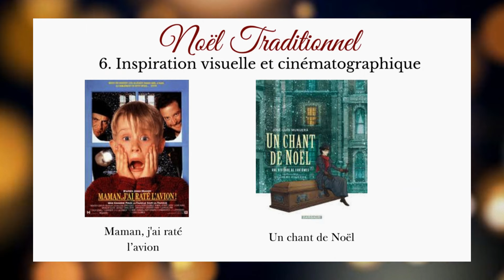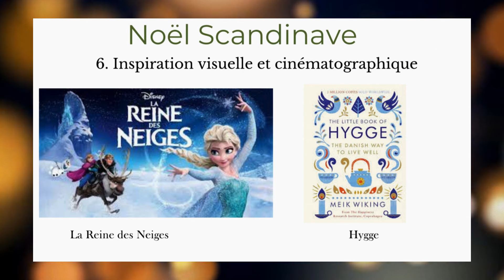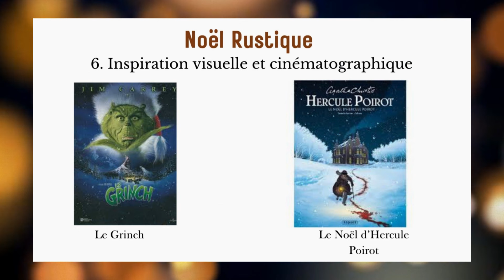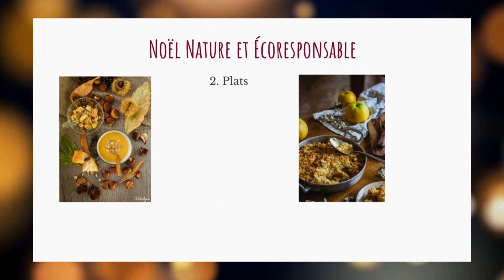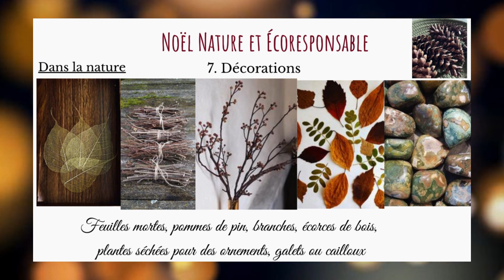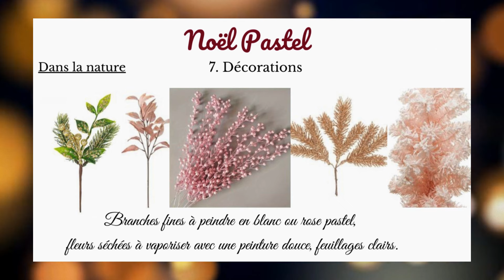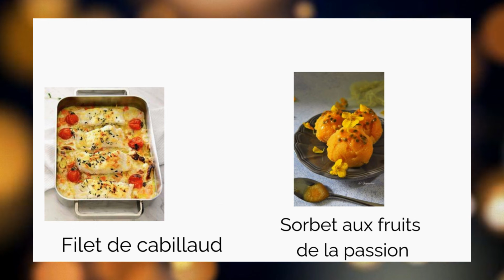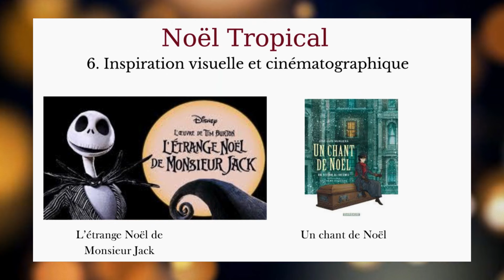9 Ambiances de Noël Magiques pour Tous les Styles 🎄✨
✨ Bienvenue dans cet univers féérique de Noël ! 🎄 Dans cette vidéo, je vous propose 9 ambiances uniques pour inspirer vos décorations de Noël, que vous soyez plutôt traditionnel, glamour ou scandinave ! Découvrez des idées de décorations, d’activités créatives, de couleurs, de musiques et même des recettes adaptées à chaque style.

Que vous souhaitiez un Noël naturel, pastel, ou même tropical, chaque thème est conçu pour vous plonger dans l’ambiance parfaite, avec des astuces pour transformer votre intérieur. Préparez-vous à vivre un Noël magique et inoubliable ! 🎅✨

intro: 00:00:00
Noël traditionnel: 00:00:15
Noël scandinave: 00:02:26
Noël rustique: 00:04:08
Noël glamour: 00:06:19
Noël écoresponsable: 00:08:14
Noël pastel: 00:10:15
Noël vintage: 00:12:30
Noël polaire: 00:14:25
Noël tropical: 00:16:02

et active la petite 🛎 pour ne rater aucune vidéo !

Bienvenue dans la famille 🌱des petites graines 🌱
de TOUT EST DANS LA GRAINE

Je poste 1 à 2 vidéos/semaine
Le Mercredi et le WE

Présentation de ma chaine:  shorturl.at/djLOP
Je poste surtout des vidéos de RECETTES, DIY, BIO, FOI, HAUL, DES JOURNÉES DANS MON ASSIETTE , SPORT, NOËL ...

Voici le lien vers mes PLAYLISTS de vidéos: 🎬

Ps: viens toi aussi semer une petite graine de connaissance en commentaire et dit moi si tu as une chaîne.